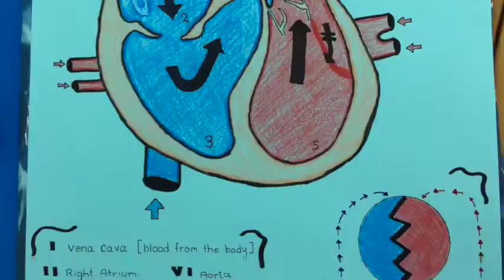Visual Notetaking; Circulatory & Cardiovascular System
A very short "movie" I made about my exploration into visual literacy. It shows the visuals I provided and the evolution of the student's visual notes. Twitter: @MsZMteacher